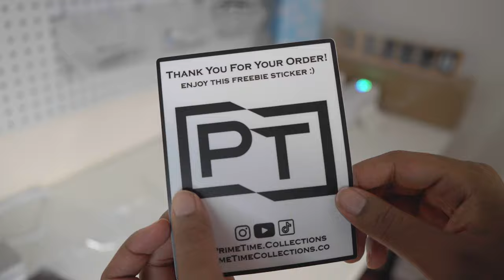Samples Check, Designing a Tote, Shopify Counter, Creating Promotional Goody Bags | Studio Vlog 05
Welcome to a peek into my October in this small business studio vlog!

This month was busier than expected as we get closer to Launch Day - Although there's no inventory yet, I wanted to showcase what still goes on behind-the-scenes!

We also got a Shopify Counterfor the store after getting influenced by Tiktok haha.

I was on/off about adding a tote bag & shaker bottle to the launch, but after seeing the samples, I'm super excited to get it started!

If you have any questions, def write them in the comments & I'll get back to you when possible.

Camera + Lens Used